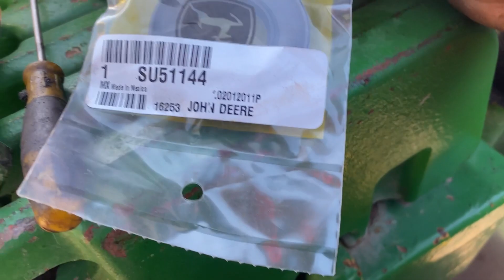John deere 6603; ☘️🛠Se PARTIO a causa de la Flecha HuecA// con Mi Padre Un Gran Apoyo☘️🛠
Asi dimos con la falla de un 6603; Y bimos la gran confusion de esta falla por el modelo